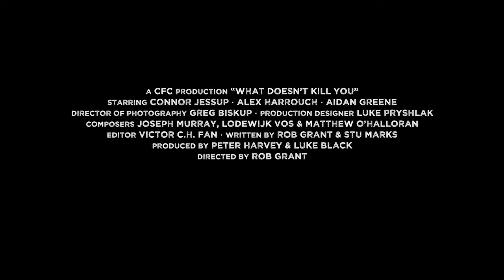What Doesn't Kill You | Trailer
Three bullied high school seniors, Marshall, Leonard, and Dermot, are chased from winter formal and end up in a horrific car accident. In the aftermath, Marshall and Leonard discover they have the ability to reappear completely healed after they die, while Dermot survives the accident but is paralyzed. Marshall tries to convince Leonard that they should kill Dermot so he will reappear completely healed before the police show up, rather than take him to the hospital.

WRITER(S)
Stu Marks & Rob Grant

PRODUCER(S)
Peter Harvey, Luke Black

EDITOR(S)
Victor C.H. Fan

DIRECTOR
Rob Grant